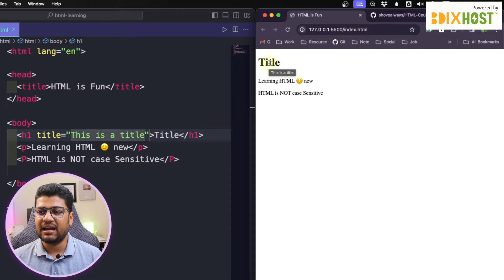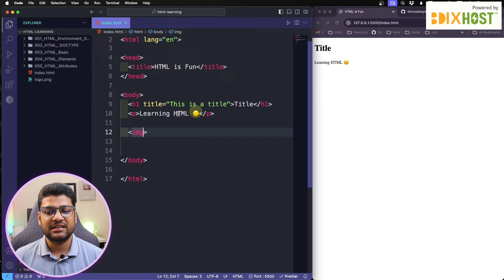HTML Attributes | HTML Tutorial For Beginners | Part 05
As the building block of web development, HTML is a must-know skill for anyone entering the field. This comprehensive HTML course, designed for absolute beginners, takes you from zero to hero in HTML.
Begin by mastering the structure of HTML documents, including elements and tags, and practice creating basic content sections like headings, paragraphs, and lists. As you gain confidence, explore more advanced features like forms, tables, and responsive design for flexible websites on any screen.

এই Modern HTML Tutorial Bangla প্লেলিস্ট ফলো করলে আমি আশা করি আপনার আর কোথাও থেকে HTML শিখতে হবে না। আমি এই একটা প্লে-লিস্ট এ ডিটেইলে আপনাকে HTML শিখাব, ইনশাআল্লাহ্‌। তাই আপনি যদি আগ্রিহী হন দেখতে থাকুন।

🎉🎉 Buy Domain & Hosting form
Looking for blazing-fast hosting to power up your next project? We've got you covered!

🔴 কেন আমরা মাঝ পথে কোডিং ছেড়ে দেই? 🙃

ধন্যবাদ।